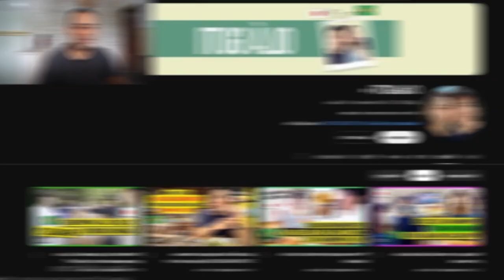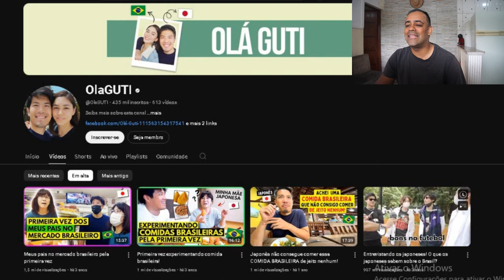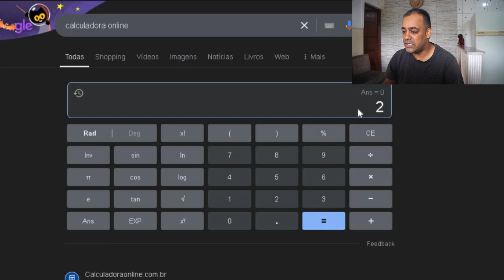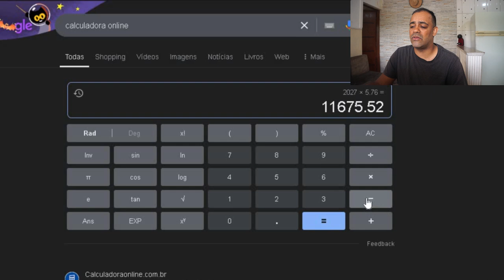QUANTO GANHA UM YOUTUBER (OLÁ GUTI) ATUALIZADO 2024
Vou descobrir quanto ganha um youtuber OLÁ GUTI em seu canal no youtube atualizado, quer ir junto comigo? Então bora!

Obs:Os valores falados no vídeo são uma simulação,os valores 100% corretos só o dono ou os administradores do canal sabem.Essa é uma mera análise baseada nos dados do site e valor do dolar no dia do vídeo.

quanto ganha um youtubercom1milhão
quanto ganha